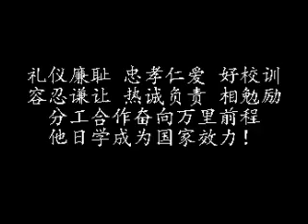Nan Hua High School 95th Anniversary Countdown - Day 1 (Chinese Calligraphy)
Video by NHHS Chinese Calligraphy and Painting Club